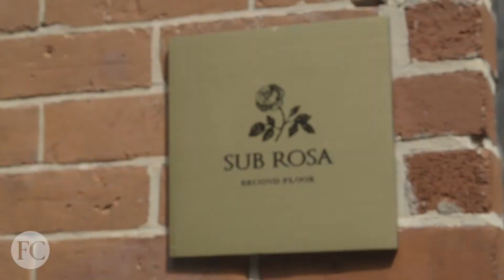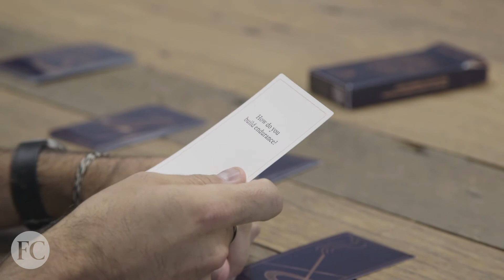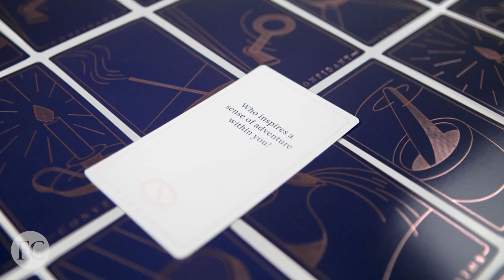Fast Company - Sub Rosa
Michael Ventura, founder and CEO of the design studio Sub Rosa, thinks empathy is an overlooked tool in the business world. So he created a simple card game to help anyone become more empathetic--and, perhaps, create better design. Co.Design's Mark Wilson visited the studio in Manhattan to try it out.
Edited and Post Produced by James Castronuovo.